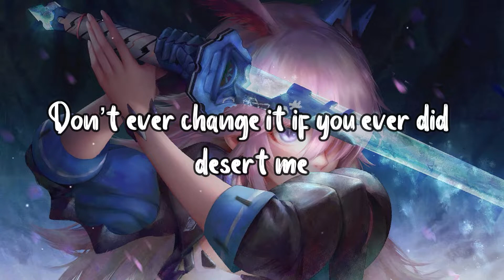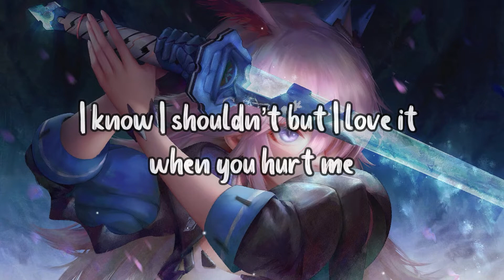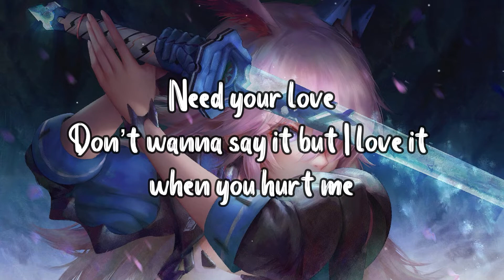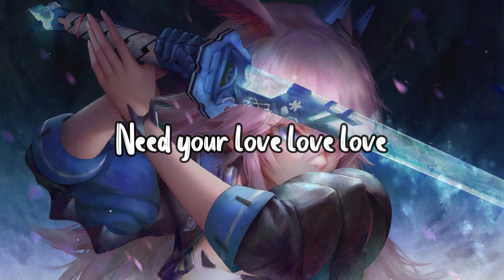Love It When You Hurt Me [Bass Boosted] - Anjulie | Infinite Dreams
Music Details:

Song: Love It When You Hurt Me
Singer - Anjulie